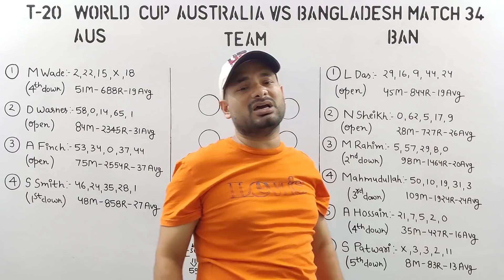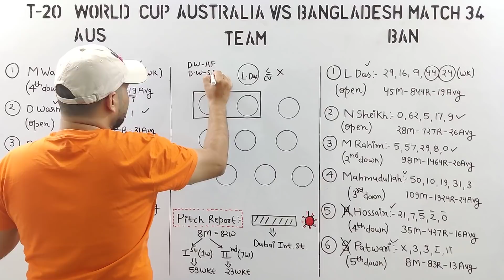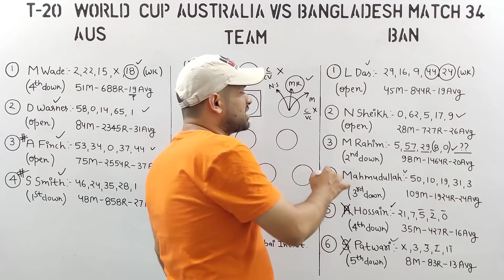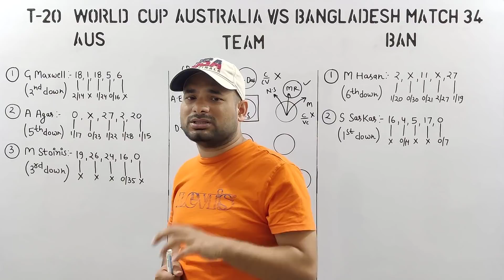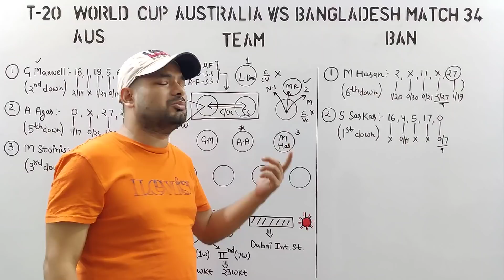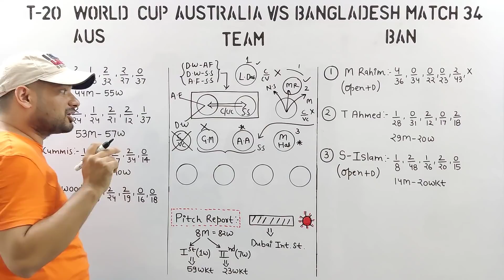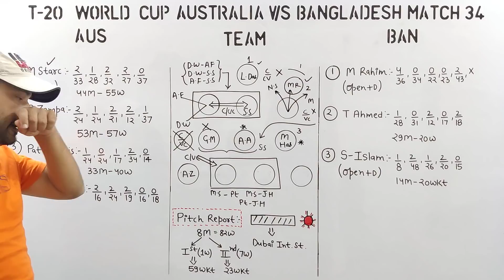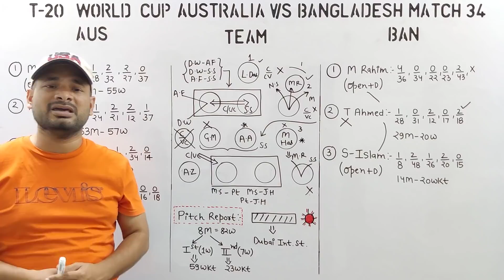AUS vs BAN Fantasy Team